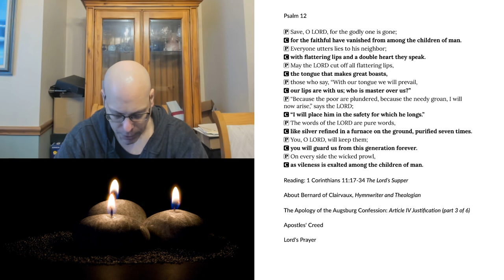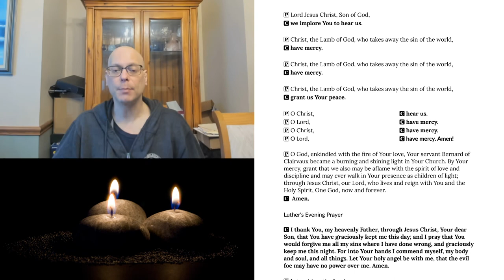Evening Prayer for Wednesday, August 19, 2020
Commemoration of Bernard of Clairvaux, Hymnwriter and Theologian
Reading: 1 Corinthians 11:17-34 The Lord’s Supper
About Bernard of Clairvaux, Hymnwriter and Theologian
The Apology of the Augsburg Confession: Article IV Justification (part 3 of 6)